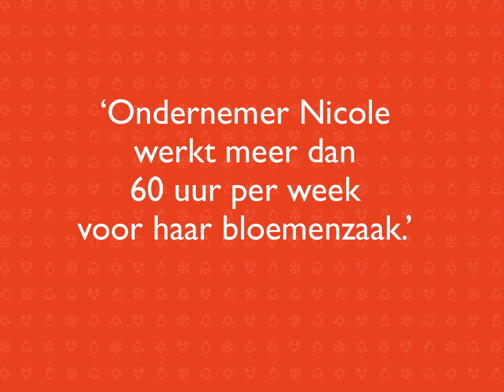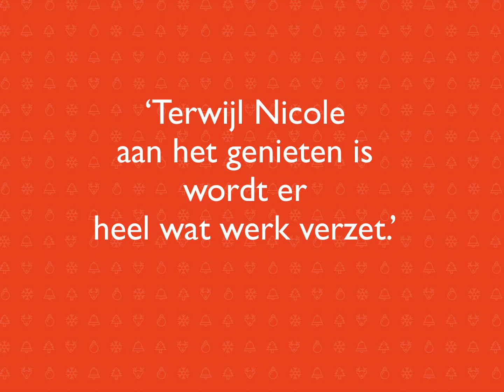Nicole wordt volledig verrast met een bijzonder kerstpakket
Weer een werkgever wordt verrast met een heel bijzonder kerstpakket! Ben of ken jij iemand die zo'n kerstpakket verdient?